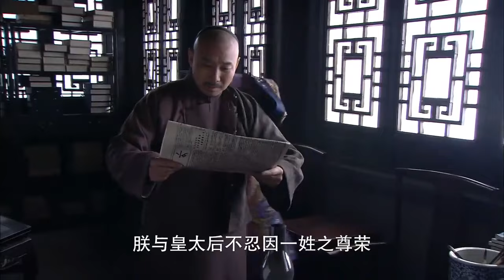出色古装剧 《后宫沉浮》 13 | 一个关于从清朝贵族女子到落魄王妃和从福晋的陪嫁丫环最后嫁给王爷的人生经历的故事